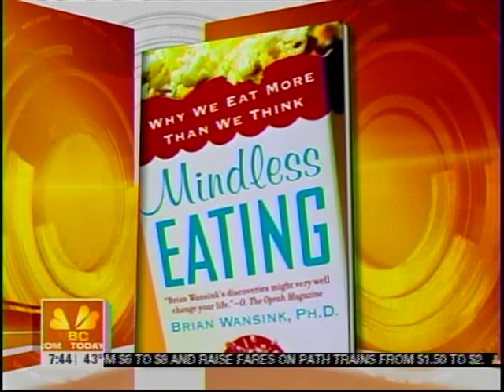Mindless Eating - Today Show With Matt Lauer